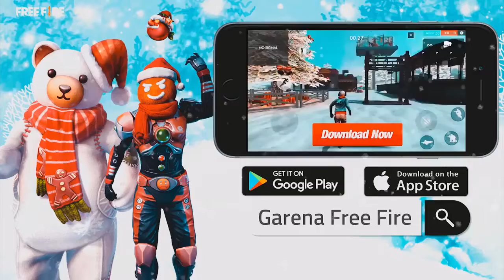FreeFireIndia Upcoming winter update|New Snow Bermuda map| New Snow lobby